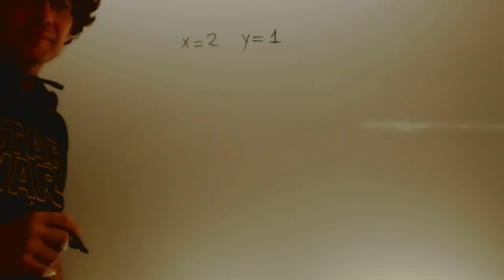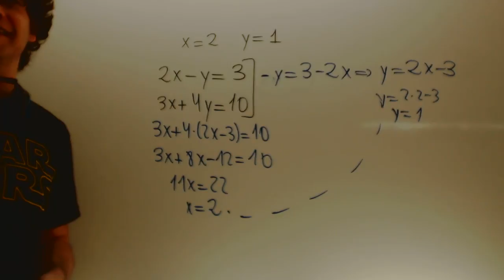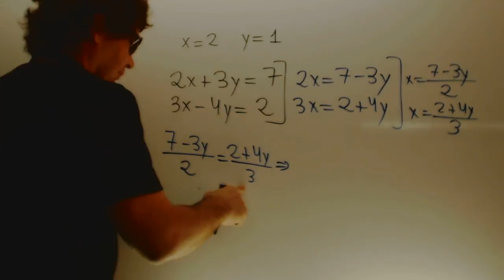Sistemas de ecuaciones de la escrurriura Matematicas 1 Bachillerato Academia Usero Estepona